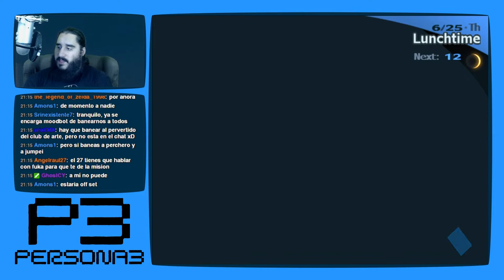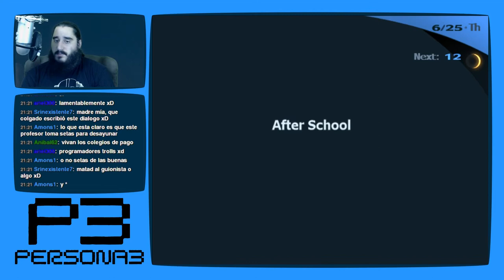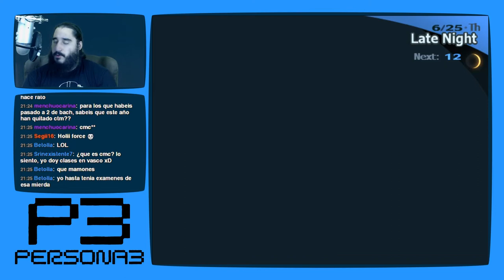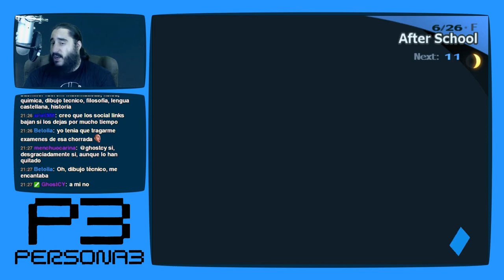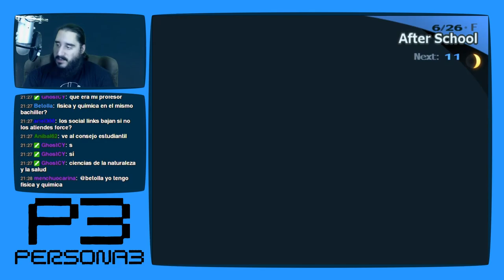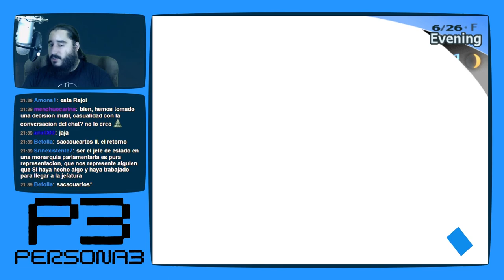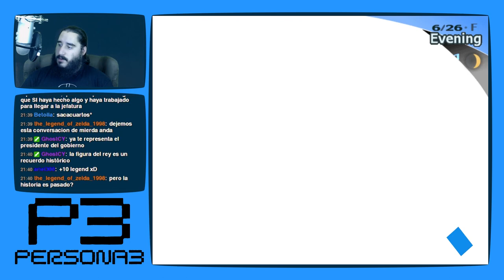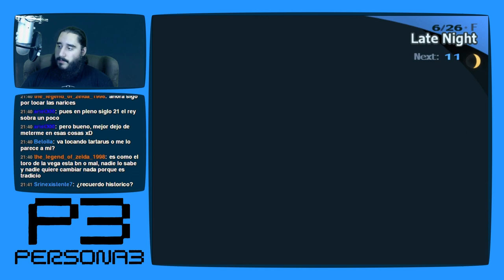Persona 3 [PS2 - PCSX2 1080p] | Parte 58 - Adicción al Juego